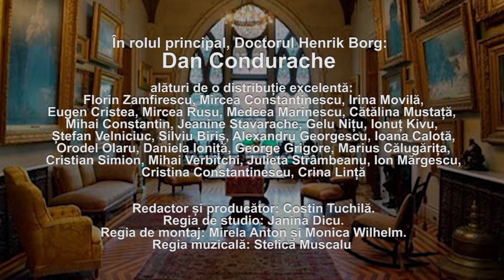promo SALOANELE GOTICE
Teatru radiofonic serial. Data difuzării în premieră: 9–20 octombrie 2017, ora 22.30, Radio România Cultural